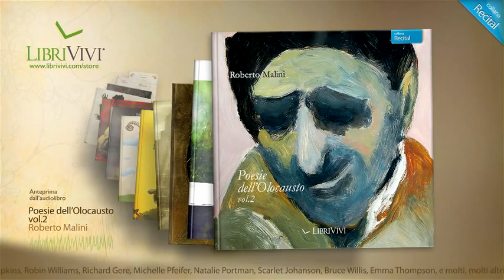Poesie dell'Olocausto, vol.2, Roberto-Malini | LibriVivi, anteprima audiolibro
Ascoltate i Libri come non li avete mai letti.

Con LibriVivi le voci italiane delle star di Hollywood interpretano per te il meglio della letteratura, della poesia e del teatro. I LibriVivi sono audiolibri di nuova generazione che propongono i capolavori della letteratura in un modo nuovo e coinvolgente trasformando il libro in un vero e proprio "film" da ascoltare con narrazioni, dialoghi, effetti sonori e musiche.

Riconoscerete le personalità inimitabili di stelle come Anthony Hopkins, Robin Williams, Richard Gere, Michelle Pfeifer, Natalie Portman, Scarlet Johansson, Bruce Willis, Emma Thompson, e molti, molti altri...

Trama:
Roberto Malini, che da oltre trent'anni si dedica allo studio dell'Olocausto e a progetti di educazione alla Memoria, ha incontrato, soprattutto in Israele e in Italia, numerosi sopravvissuti ebrei e 'zingari': a loro sono dedicate le sue "Poesie dell'Olocausto". Il poeta presenta inoltre le sue versioni in italiano di alcune poesie di autori scomparsi nell'Olocausto o scampati ai campi di morte... continua a leggere su

Formato: Audiolibro MP3 ad alta qualità (320k Stereo)
Genere: Poesia
Alcune poesie della raccolta sono interpretate dalla voce dell'autore. Lettura acustica

Informazioni:
Durata: 12'
Direzione: Dario Penne, Dario Picciau
Interpreti: Dario Penne, Roberto Malini

Dir. prod.: Matteo Cerutti
Snd Design: Andrea Bolchi
Sound Mix: Studio Bolchi
Ass. Regìa: Libero Stelluti
Reg voci: CTA Digilab

Brani:
1. A Herbert Sandberg, artista sopravvissuto alla Shoah
2. Il cielo su Auschwitz
3. Bandiere
4. I ragazzi e la guerra
5. La mia preghiera, di Tamara Deuel
6. Un angelo
7. Litania
8. Alberi e fiori, a Friedl Dicker-Brandeis
9. Le baracche di Fossoli
10. Il silenzio dei violini
11. Quaranta lapidi
12. Gelem gelem: l'inno del popolo Rom
13. Teplice, a Friedl Dicker-Brandeis, artista Viennese, educatrice a Terezin, morta ad Auschwitz nel 1944
14. I tuoi occhi (a Liliana Segre, sopravvissuta ad Auchwitz)

Contenuti Speciali:
eBook in formato PDF